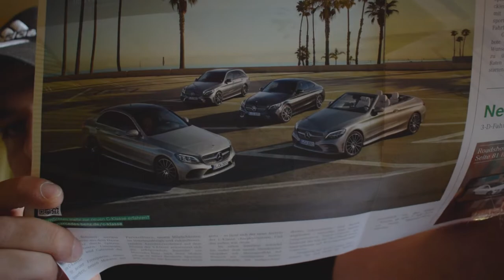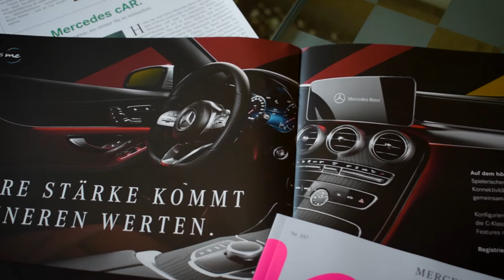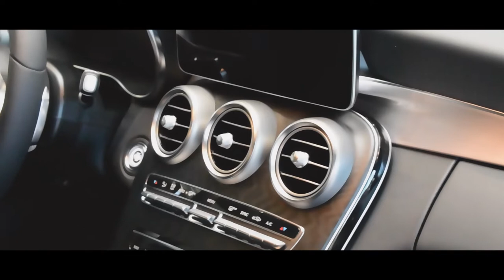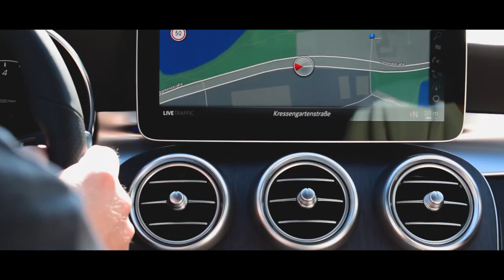Trying out the new Mercedes C class | THE VLOG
EVERYTHING IMPORTANT IS HERE:

I got invited by Mercedes to go out and test drive the brand new Mercedes C class 2018. Review on the car and customer approach from Mercedes.
Thanks to Rainer for helping out in making this video!

My Channel - personal vlog sharing experiences as an expat in Germany.

Nikon D5300

Nikon 18-55 Kit Lens AF-P

Rode Video Micro Microphone

Joby Tripod 3k Kit

Gopro Hero 4 Black